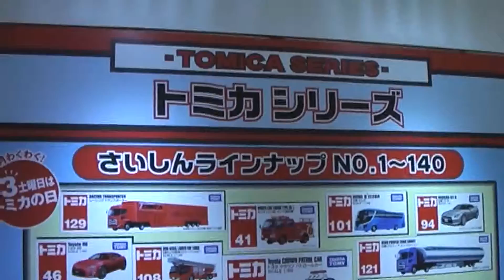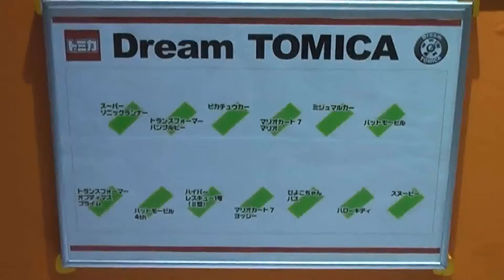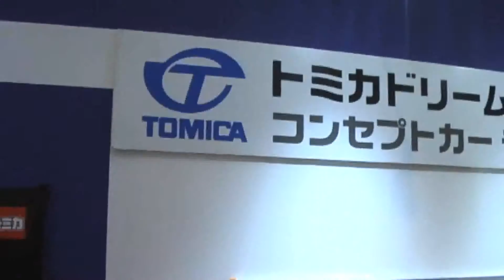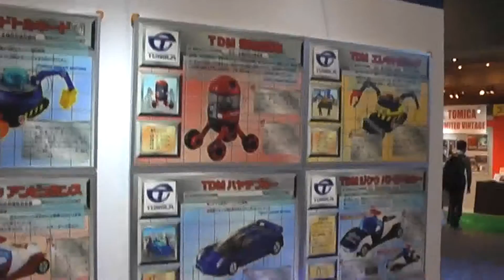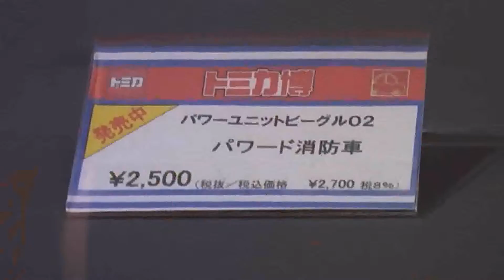トミカタウンのジオラマとプラレールの485系特急電車 Tomica Plarail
トミカタウンのジオラマと、そのまわりを走るプラレールの485系特急電車です。

トミカ博 in Osaka 2014から。レポート全編からのピックアップ動画です。会場は大阪南港にあるATCホール。大阪ではプラレール博もここで開催されます。

Tomica Diorama & Plarail Series485 Limited Express at Takara Tomy Tomica Exhibitions 2014 in Osaka Japan.